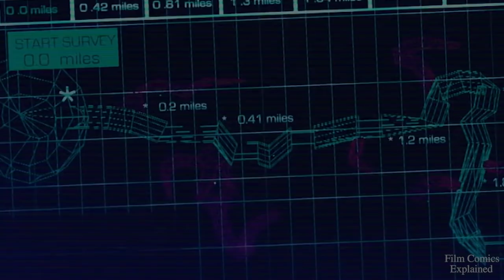THE CAVE (2005) Explained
The Cave is a 2005 American action horror film, directed by Bruce Hunt, starring Cole Hauser, Morris Chestnut and Lena Headey.